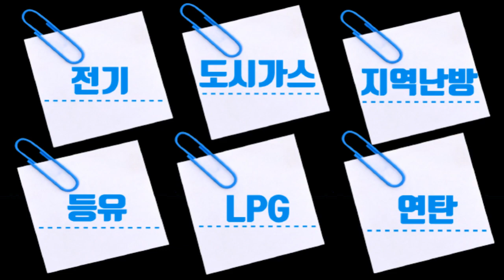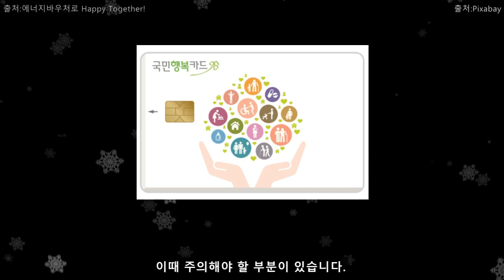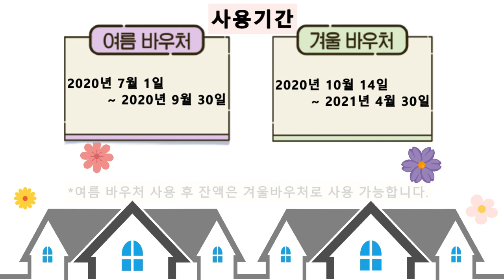에너지바우처로 ☀여름/겨울☃ 나기!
👏이번 겨울은 따뜻~하게!

✨추위와 더위를 이길 수 있는 방법 중 하나,
에너지 바우처를 아시나요?

🤗국민 모두가 시원한 여름과
따뜻한 겨울을 보낼 수 있도록
정부가 지원하고 있는 바우처제도에 대해
확실하게 알아보겠습니다!

국민모티베이터 기자단_채연수

☑ 국민모티베이터 기자단의 창작물이며, 산업통상자원부 공식 의견이 아님을 알려드립니다